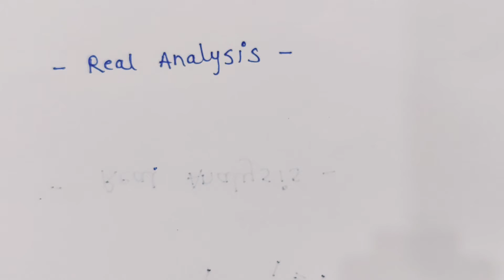Lecture 3 M.Sc.-I Sem.-I Real Analysis-2021 Mathematics